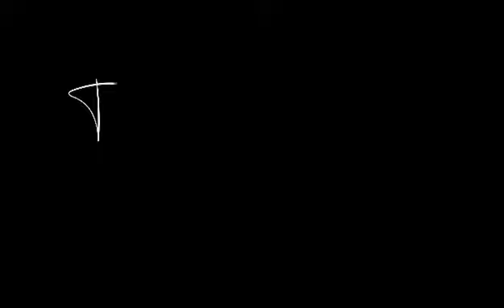Feedback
In this video I discuss about what feedback is the ramifications that feedback might have on someone's self esteem.